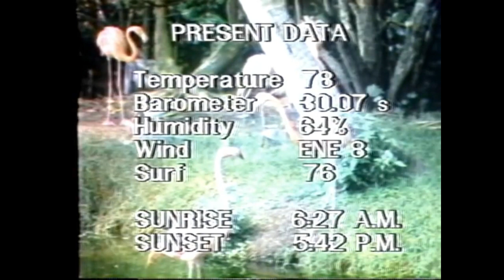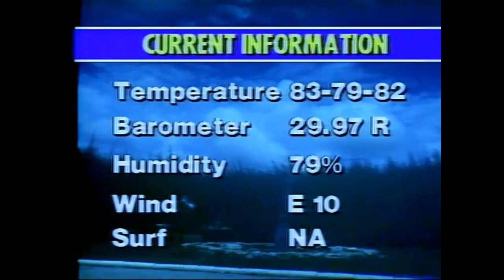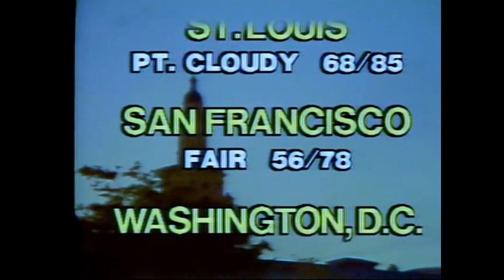WTVJ weather comparison - 1974 vs. 1981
November 3, 1974 vs. September 5, 1981